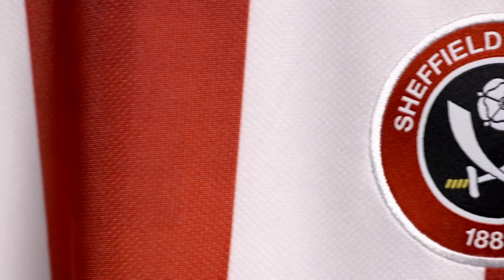Chris Basham | My Footballing Journey | Interview about Bash's career from childhood to the Blades.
We sat down with Chris Basham to discuss the trials and tribulations of his footballing career from the start to where he is now.